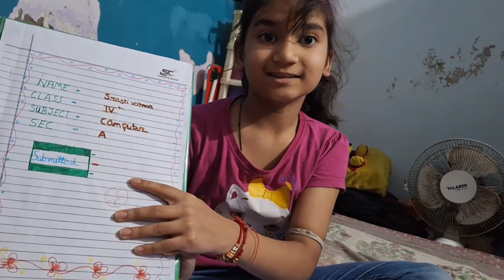Maine Padhi Chalisa# bhaiya Sang ball se Kheli#vlog masti fun #😂🤣